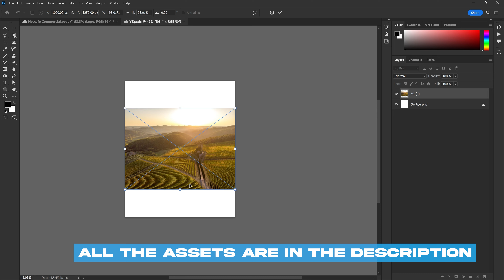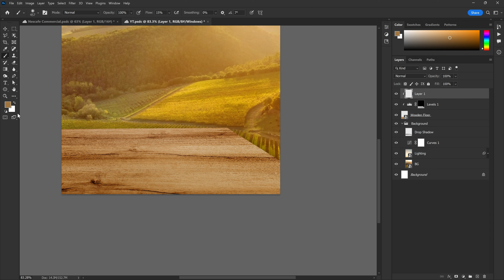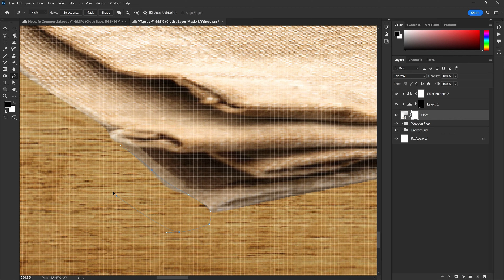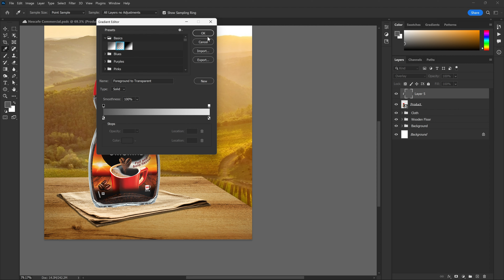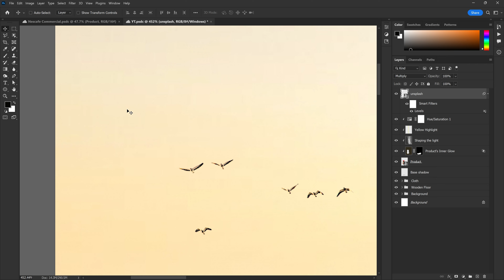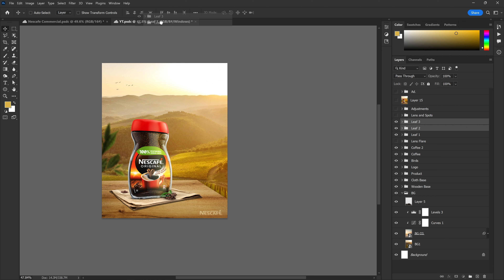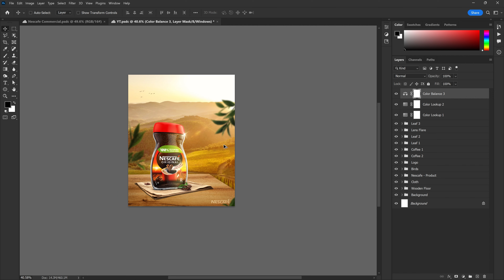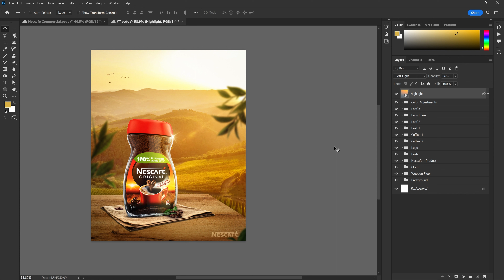Nescafe coffee brand Product Manipulation Ads Design in Photoshop - Hindi [ ENG - SUB ]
Discover the art of product manipulation ads design using Nescafé Coffee as our canvas in Photoshop. In this captivating tutorial, we'll guide you through the process of creating visually stunning and attention-grabbing ads that will captivate your audience and elevate your advertising creativity to new heights.

Nescafé Coffee is a beloved brand known for its rich flavors and delightful aromas. Join us as we harness the power of Photoshop to manipulate and transform Nescafé Coffee products into captivating visual masterpieces that will entice and engage your viewers.

In this tutorial, we'll explore advanced Photoshop techniques to enhance and manipulate product images, creating eye-catching compositions that tell a compelling story. Learn how to blend and overlay elements, adjust lighting and shadows, and apply creative effects to make your ads truly stand out from the crowd.

Whether you're a graphic designer, marketer, or aspiring advertiser, this tutorial will empower you to unleash your creativity and create powerful visuals that bring Nescafé Coffee to life in your advertising campaigns.

Don't settle for ordinary ads—ignite your imagination and elevate your advertising creativity with Nescafé Coffee product manipulation ads design in Photoshop. Watch this tutorial now and redefine the way you captivate your audience!

Timestamp:
00:00 Intro
00:17 Creating Background
02:35 Adding Wooden Floor
10:35 Adding Cloth
17:51 Adding Product
21:00 Creating Shadows
27:00 Adding Logo & Birds
29:15 Adding Coffee Beans
31:40 Adding Leaves
35:35 Adding Lens Flare
39:48 Adding Adjustment Layer
45:10 Secret Sauce
46:52 About The Course
48:00 Outro

Keep supporting